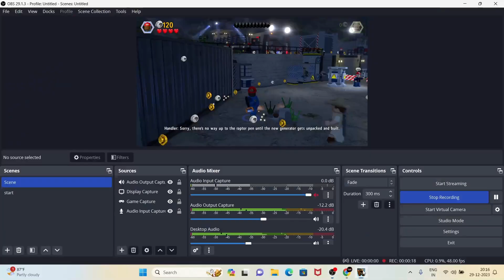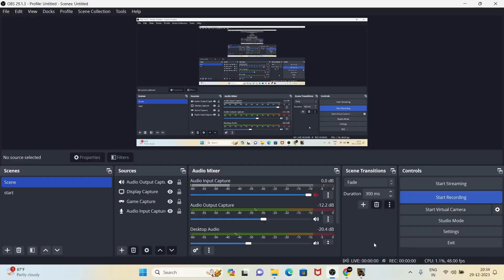Raptor or Velociraptor Fossils Being FOund in Lego